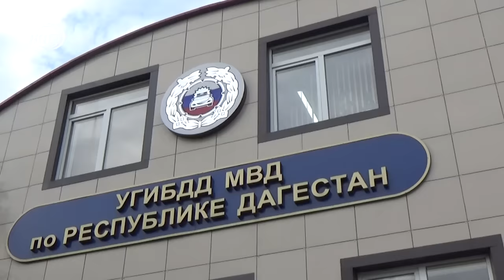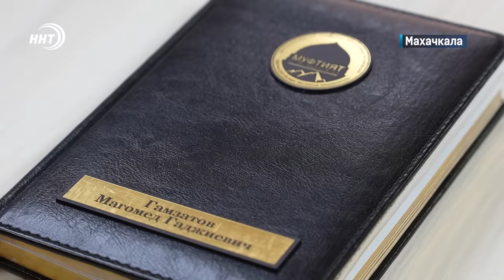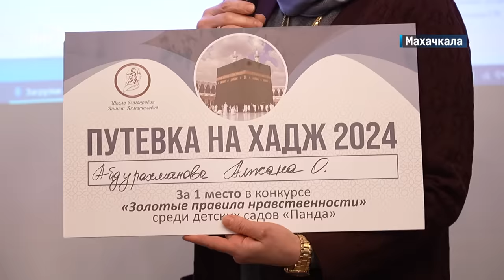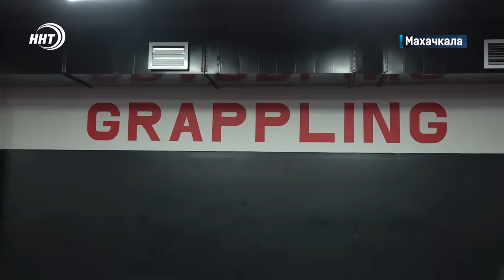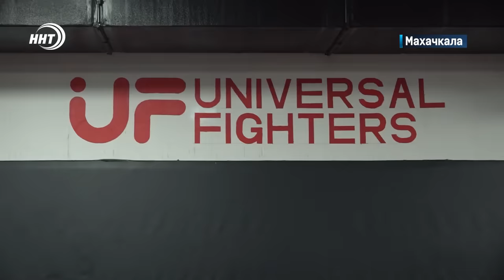Полицейский сел пьяным за руль автомобиля. Новости Дагестана за 11.03.2024 год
1. 7 млн для беженцев. Такую сумму правительство России направит в Дагестан в помощь палестинцам, которые находятся сейчас в республике.

2. Пчел водить – не государством руководить. Дагестанский мёд будут экспортировать в арабские страны.

3. Путь к мечте. Грэпплер Гаирбек Ибрагимов завоевал золотую медаль чемпионата Европы ADCC, который проходил в Хорватии. О том, как спортсмен из столичного клуба идет к главной цели в своей карьере, расскажем в выпуске.